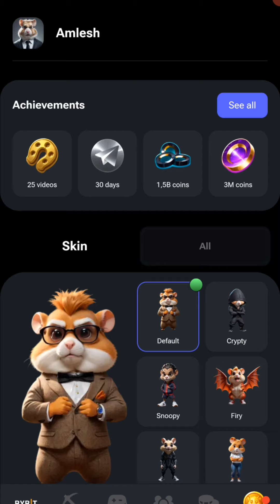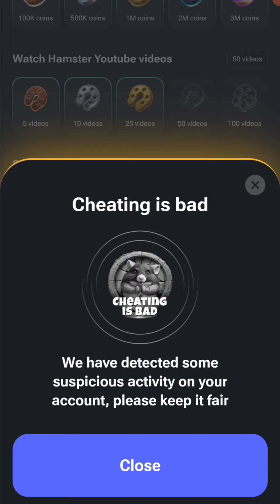Cheating is bad kya hai kaise unlock kare | Hamster Kombat New Card Cheating is bad unlock kare